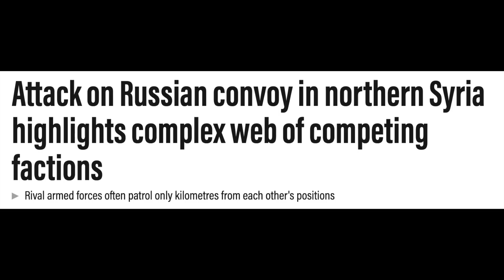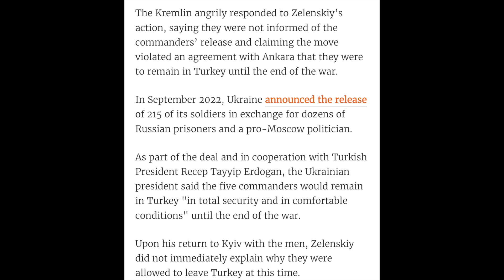ரஷ்யாவின் முதுகில் குத்தும் துருக்கி..அரங்கேறும் புது நாடகம் | Russia Ukraine War | Senthil Defence